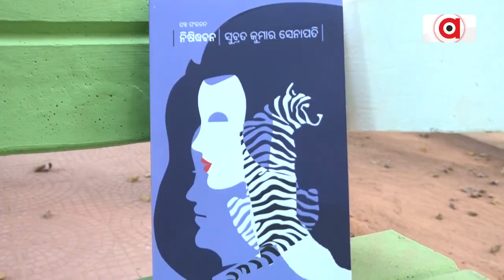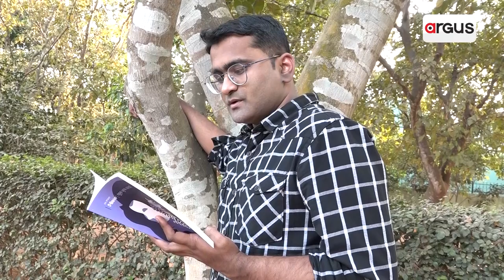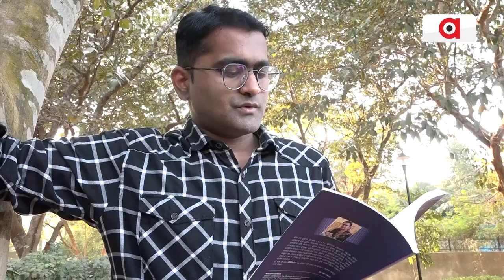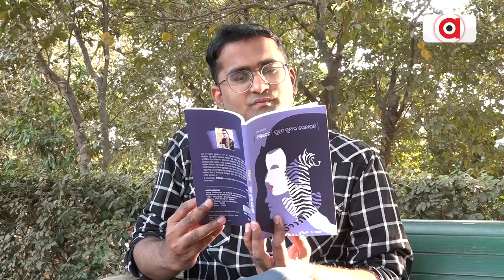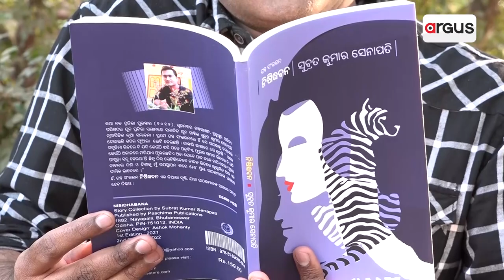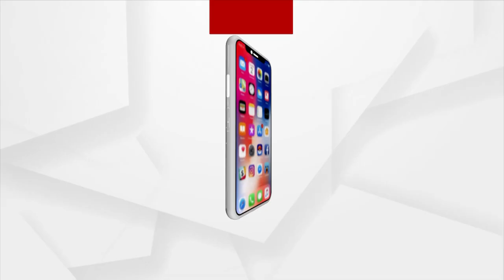Argus Exclusive Interview With 'Nishidhabana' Writer Subrat Kumar Senapati